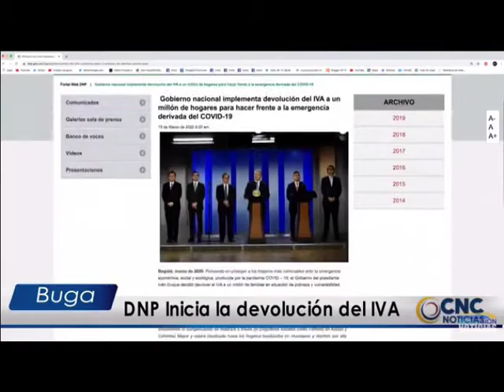“Devolución del IVA llegó para quedarse”: Director del DNP